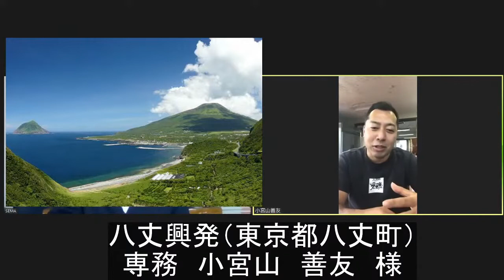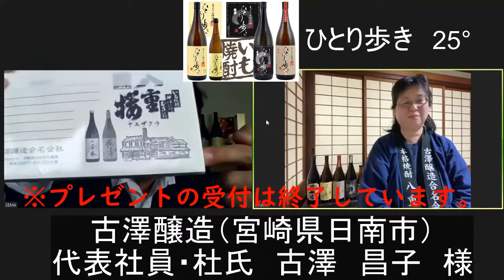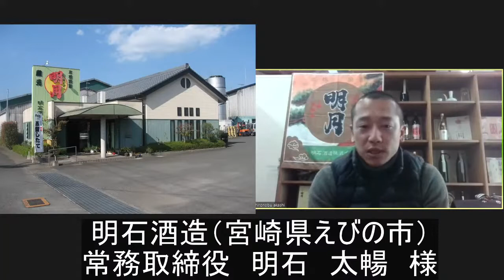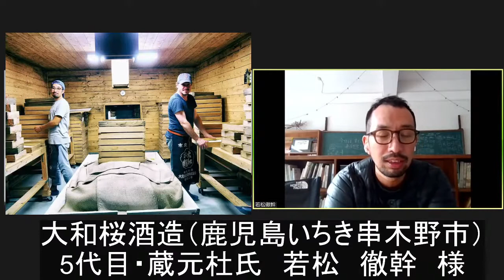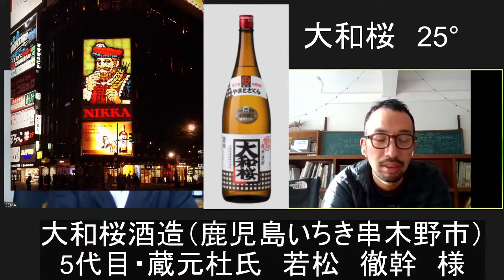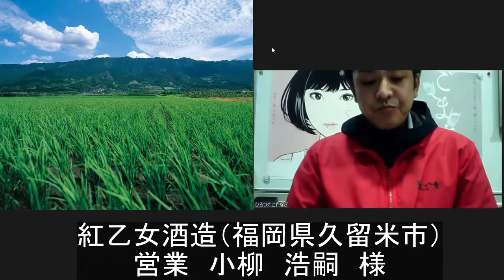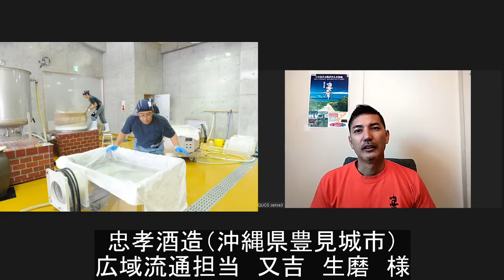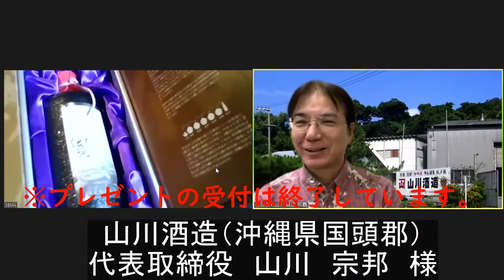第二回 SHOCHU CALLING 2020@ONLINE LIVE 12/13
2020年12月13日　生配信　アーカイブ

①⼋丈興発（東京都⼋丈島）ご紹介銘柄︓⻨冠 情け嶋25°（⻨）　専務　⼩宮⼭　善友様
②落合酒造場（宮崎県宮崎市）ご紹介商品︓鏡洲ジンジャー焼酎 25°（⽣姜）　代表取締役社⻑　落合　亮平様
③古澤醸造（宮崎県⽇南市）ご紹介商品︓ひとり歩き25°（芋）　代表社員・杜⽒　古澤　昌⼦様
④明⽯酒造（宮崎県えびの市）ご紹介商品︓︖ないな25°（芋）　常務取締役　明⽯　太暢様
⑤渡酒造（⿅児島県奄美市）ご紹介商品︓あまみ六調30°（⿊糖）　渡　⾼康様、係⻑　⼤⼭　隆盛様
⑥⼤和桜酒造（⿅児島県いちき串⽊野市）ご紹介商品︓⼤和桜25°（芋）　5代⽬・蔵元杜⽒　若松　徹幹様
⑦中村酒造場（⿅児島県霧島市）ご紹介商品︓なかむら25°（芋）　取締役・杜⽒　中村　慎弥様
⑧霧島町蒸留所（⿅児島県霧島市）ご紹介商品︓明るい農村25°（芋）　製造部⾨⻑・杜⽒　⼭下　貴之様
⑨濱⽥酒造（⿅児島県いちき串⽊野市）ご紹介商品︓⾚兎⾺25°（芋）　営業部　神⼭　敬様
⑩紅⼄⼥酒造（福岡県久留⽶市）ご紹介商品︓桜明⽇⾹ GRANDE 25°（⻨）　営業　⼩柳　浩嗣様
⑪忠孝酒造（沖縄県豊⾒城市）ご紹介商品︓夢航海（泡盛）　広域流通担当　⼜吉　⽣磨様
⑫⼭川酒造（沖縄県国頭郡）ご紹介商品︓やまかわ甕FINISH 2018 30°（泡盛）　代表取締役　⼭川　宗邦様

1日12蔵づつ2日間に分けて計24蔵、各蔵15分づつのリレー方式で、蔵元・杜氏・蔵人などをゲストにお迎えし、蔵や酒のストーリーや秘蔵話、限定酒や年末年始におすすめの酒などをご紹介！普段聞くとの出来ない蔵の色々な思いや、エピソードなどなど。
※番組内での蔵ごとのグッズプレゼントについては受付を終了しております。